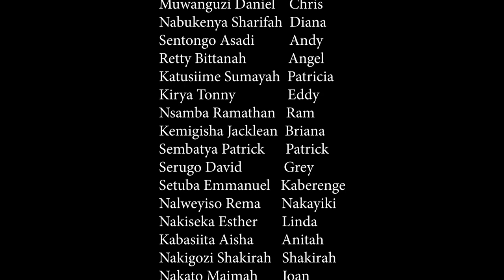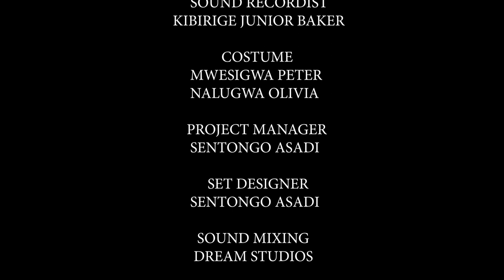FAKE FRIENDS EPSODE 6